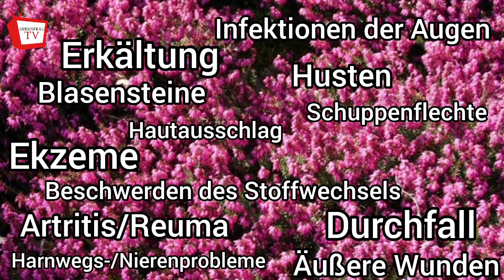Erika / Heidekraut - Die Wunderwaffe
▬▬ VIDEO INFO ▬▬
mal was gesundes...

▬▬ VERÖFFENTLICHUNG VON KANAL-INHALTEN ▬▬
Meine Videos und Streams können sowohl geteilt, als auch Ausschnitte genommen werden, sofern mein Logo zu sehen bleibt und ein Quellen-Link zu meinem Kanal bzw. des Videos/Streams hinzugefügt wird. Andernfalls behalte es mir vor, rechtliche Schritte wegen Verstoßes gegen das Urheberrecht einzureichen.

▬▬ IMPRESSUM ▬▬
Ehrenfrau TV
70736 Fellbach

Hintergrund: Eigenproduktion.
Sollte sich irgendjemand beleidigt fühlen, bitte ich um Entschuldigung!
Bei medizinischen Fragen oder Aussagen, fragen Sie bitte ihren Arzt oder Apotheker.